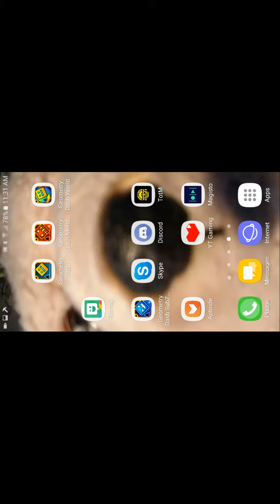Puff Plays Geometry Dash